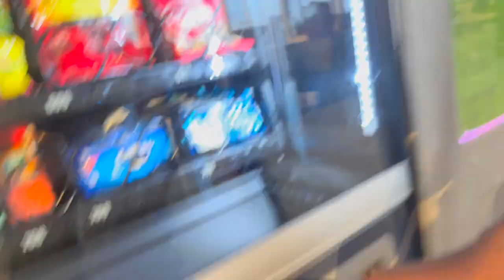Life Update :) Selling My Car, Leaving The Country, Mental Health & more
Cheers to this next chapter in my life 🥂 only thing I'll be buying next is a one way ticket out this country